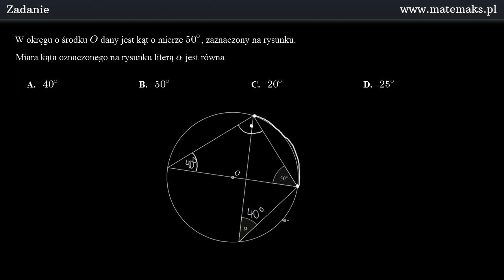Zadanie 19 - matura poprawkowa 2015